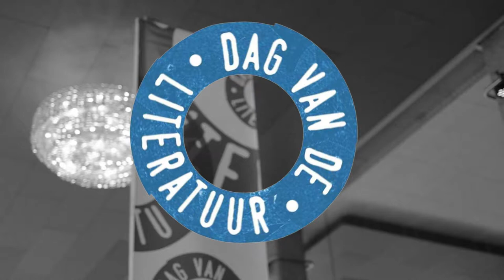Emma over De aanslag - Harry Mulisch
Deze video werd gemaakt tijdens Dag van de Literatuur 2019.

– BOEKENTIPS IN 1 MINUUT – "Het boek laat zien hoe grote gebeurtenissen iemand zijn hele leven lang kunnen beïnvloeden." – Emma, 15, scholier.